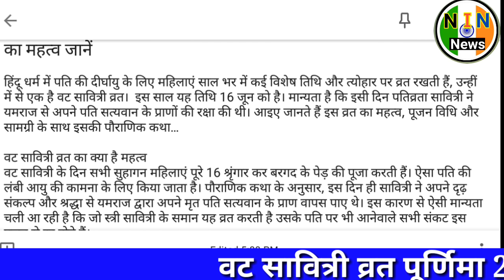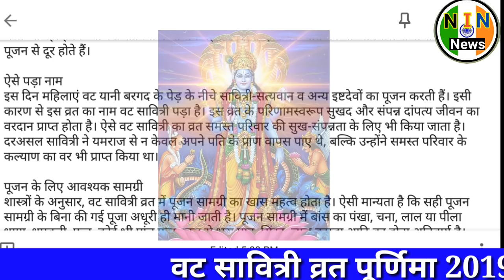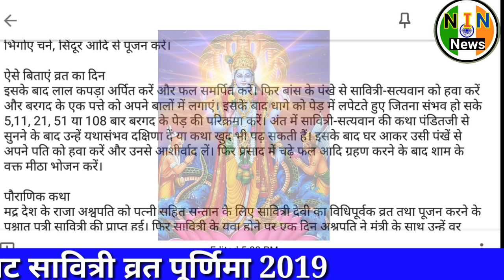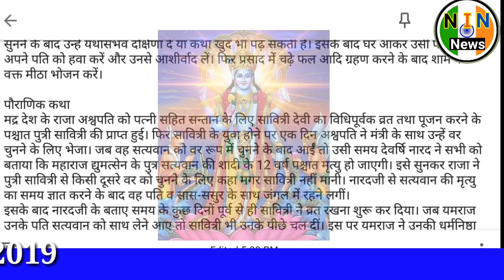Vat Purnima Vrat katha 2019 |वट सावित्री व्रत कथा 2019|वट पूर्णिमा व्रत कथा 2019